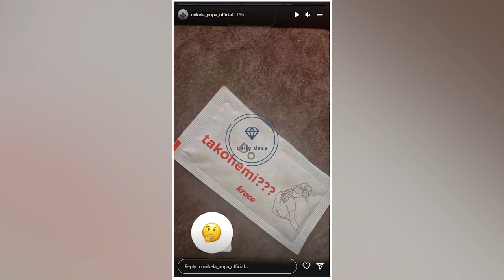Për’puthen| Mikela kerkon bashkimin me Erionin!